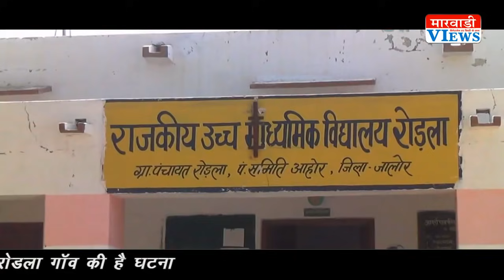साजिस या धोखा :आहोर के रोड़ला मे शिक्षा के पवित्र मंदिर में मिल रहै है प्रेम पत्र एवं धमकी भरे पत्र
रोड़ला-आहोर शिक्षा के पवित्र मंदिर में अज्ञात द्वारा निरन्तर लिखे जा रहे अश्लील एवं धमकी भरे पत्र को लेकर मारवाङी चैनल गॉव मे पहुच कर ग्रामीणो से खास मुलाकात कर जानी हकिकत
Dr. Jitendra Kumar Soni
Nirmal Gehlot
Govind Singh Dotasra
Ashok Gehlot
Ravindra Singh Bhati